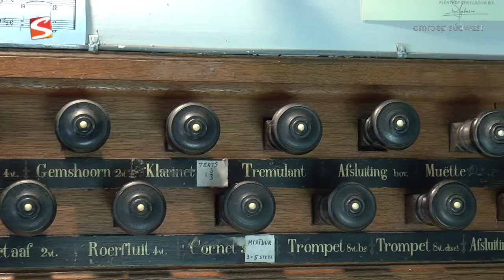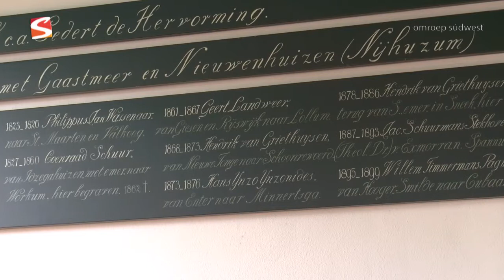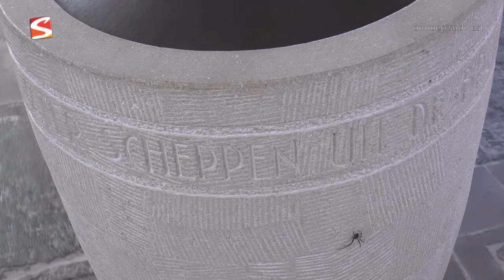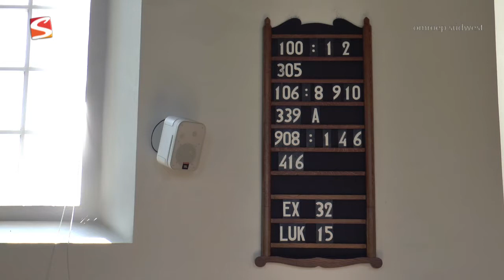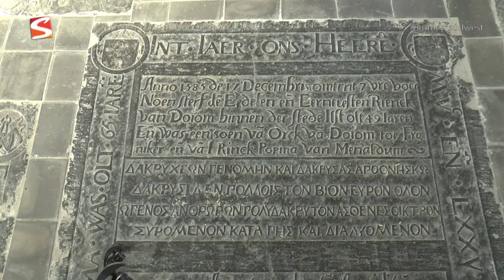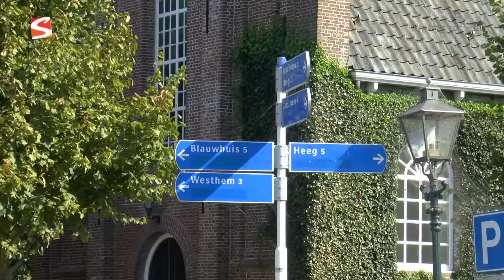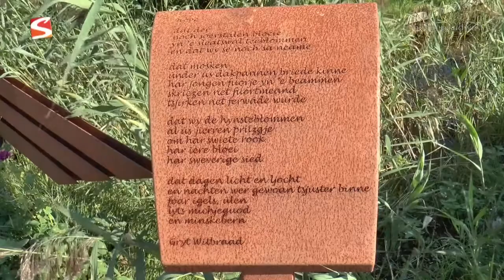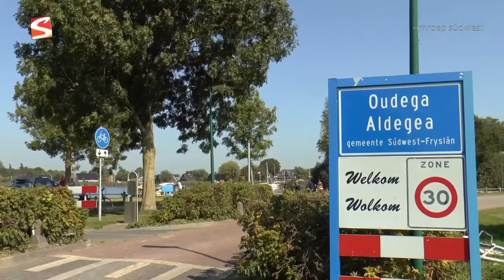18 kerk Oudega